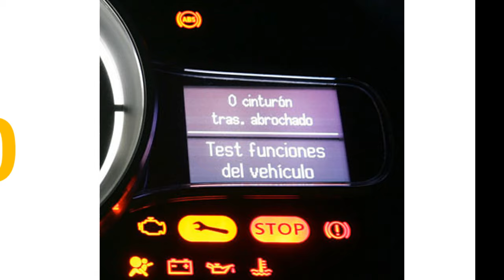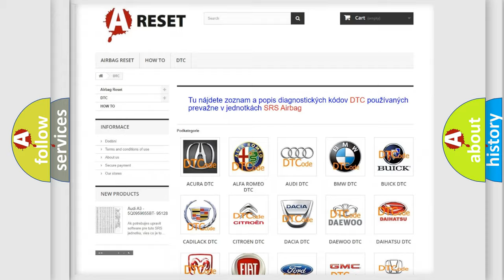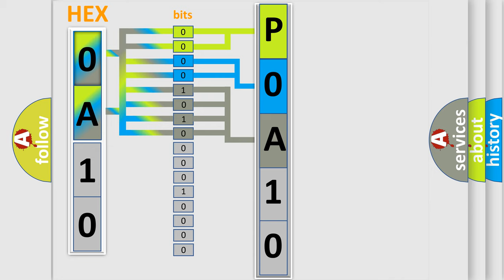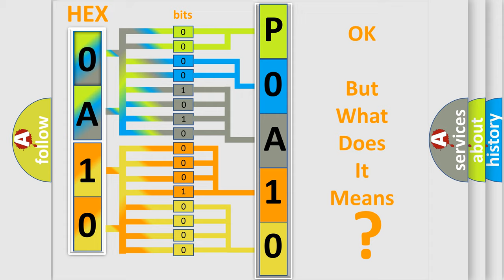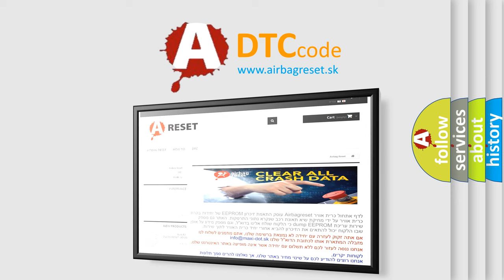DTC Toyota P0A10-592 Short Explanation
Contents:
0:21 Basic DTC analysis according to OBD2 protocol standard.
1:48 Insight into programming
2:58 A diagnostically understandable description of the Diagnostic Trouble Code
3:05 Basic error definition

Make:
Toyota
Code:
P0A10 592
Definition:
Fuel Level Sensor. Jammed
Description:
The diagnostic trouble code (DTC) is stored if the driver information module (DIM) detects that the fuel gauge display has not changed for approximately 5 minutes of driving.The diagnostic trouble code (DTC) can be diagnosed when the ignition is switched on.
Cause:
The fuel level sensor has jammed.